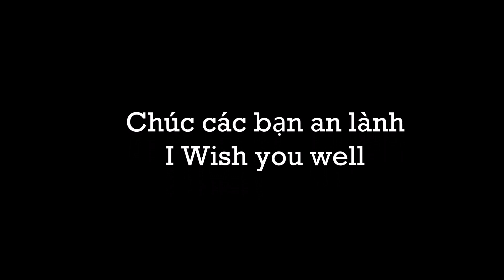Chim Cu Rốc chăm con. Cormorant taking care of children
Cu rốc nuôi con